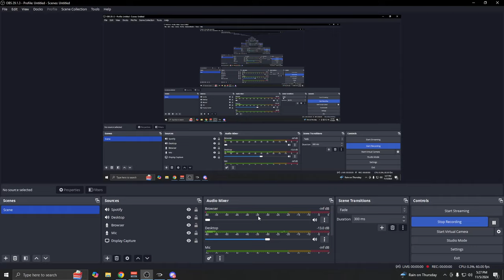Halo 3 FFA Slayer on Ice Box (Austinmp-11/5/24)